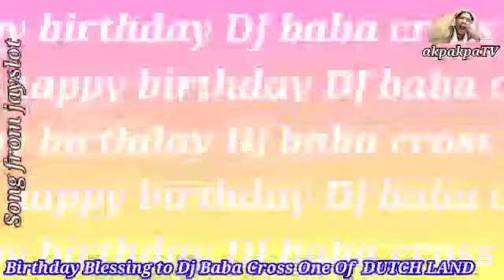Happy Glorious birthday to me I wish my self happy returns